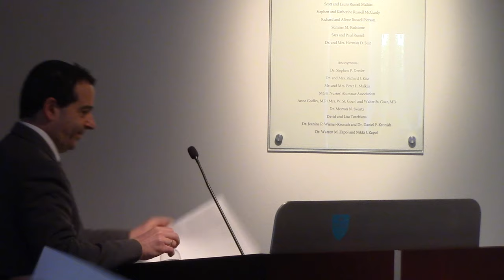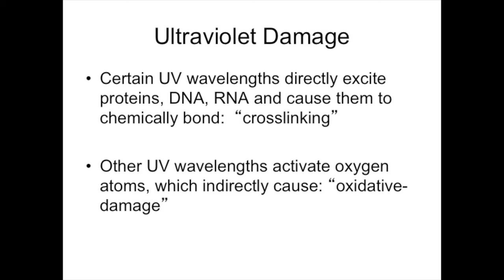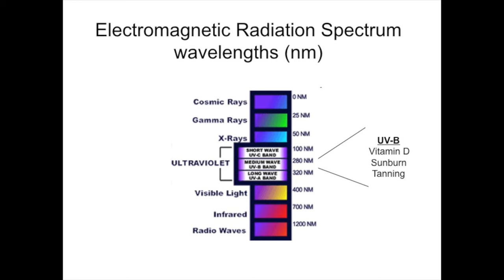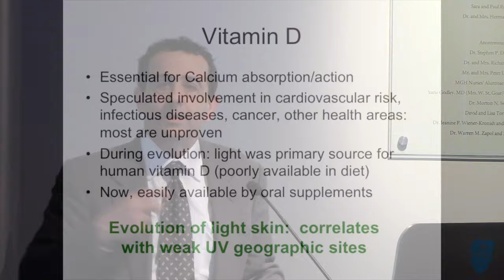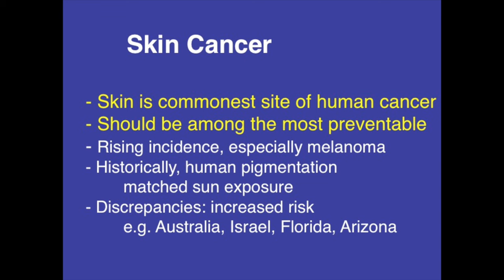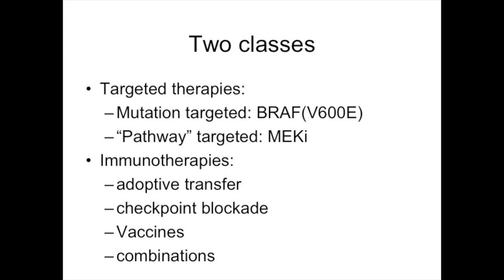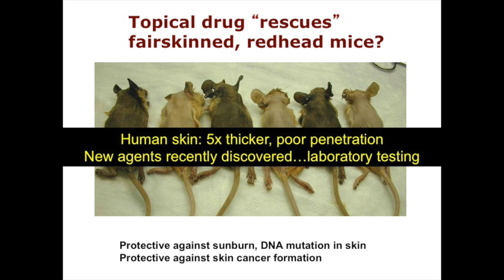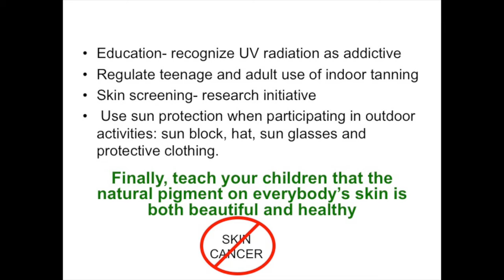A Perilous Pleasure: The Sun and Your Skin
"A Perilous Pleasure: The Sun and Your Skin" was presented by David E. Fisher, MD, PhD, chief of Massachusetts General Hospital Department of Dermatology on Tuesday May 10, 2016.